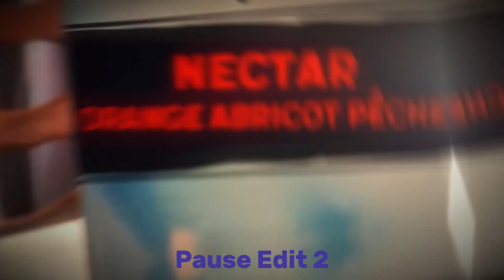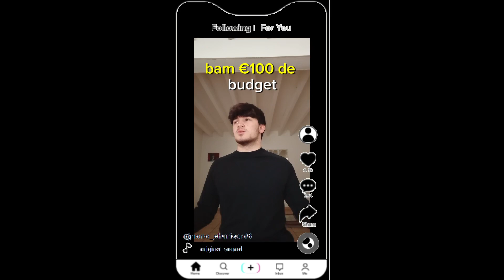Vlog Doute #3: Cuisine